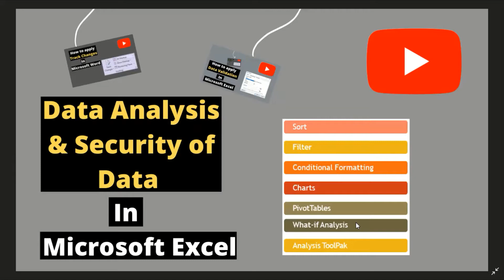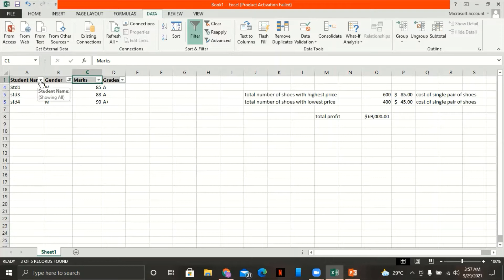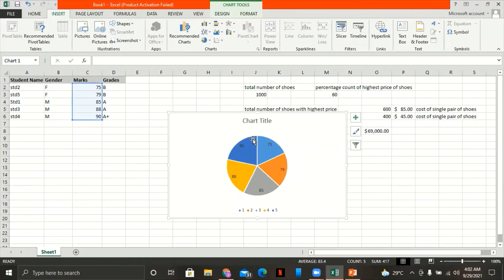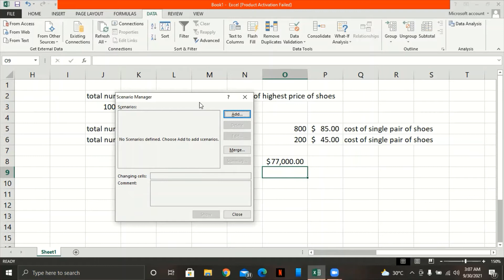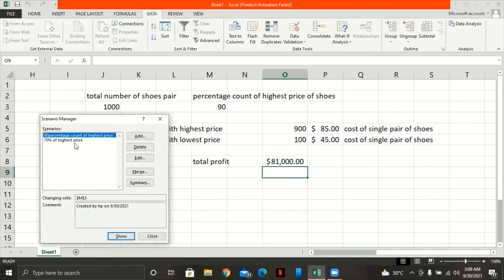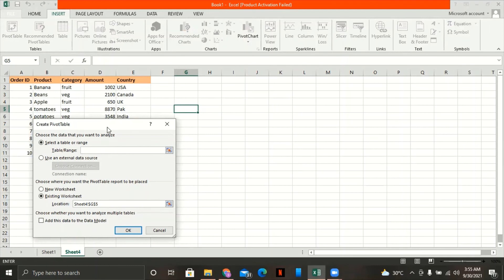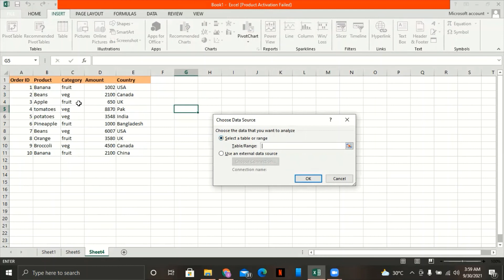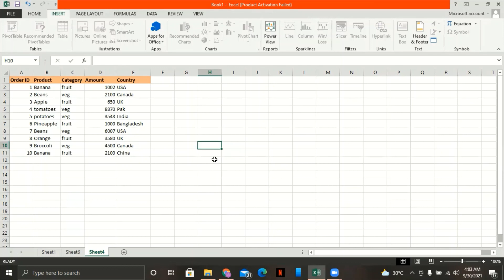Data Analysis and Security of Data in Microsoft Excel (In Urdu/Hindi) | Tutorial #03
In this video you will be learning that how to analyse the data and how to secure the data present in Microsoft Excel.
The topics that are covered in this video is how to Sort and Filter the data, how to format the data using Conditional Formatting,  how to make different Charts with the help of data, how to create Pivot Tables, how to apply What-if Analysis and last but not the least how to access Analysis ToolPak option.